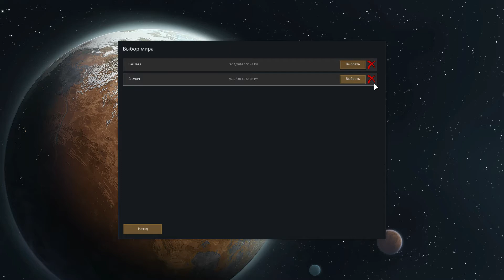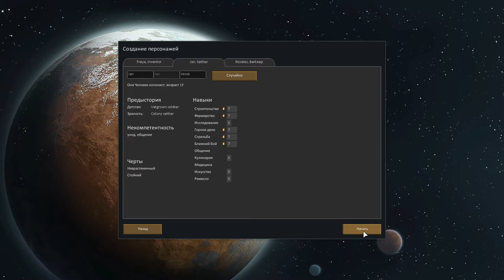Rim World. Новый дом? (Часть 1).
Небольшой летсплей по игре Rim World.
Обязательно будет продолжение если это будет кто-то смотреть :)